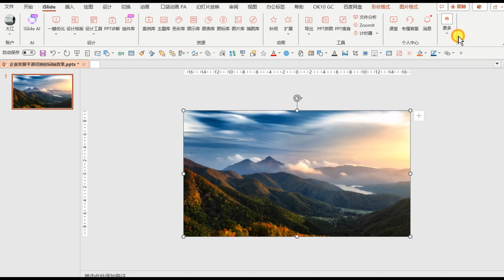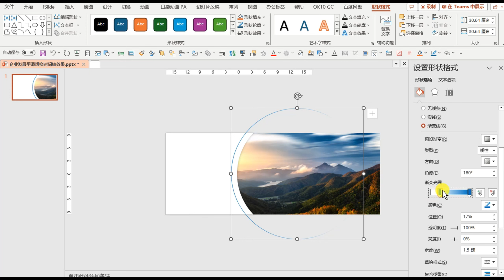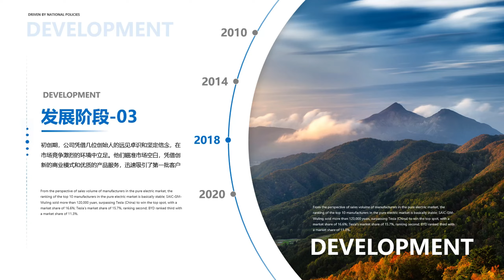利用PPT平滑切换效果，演绎企业发展时间轴